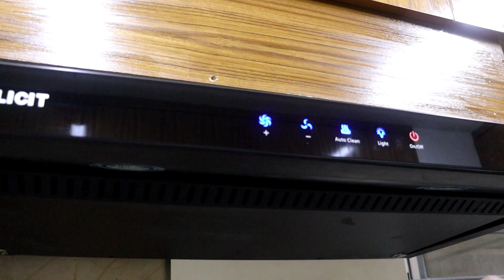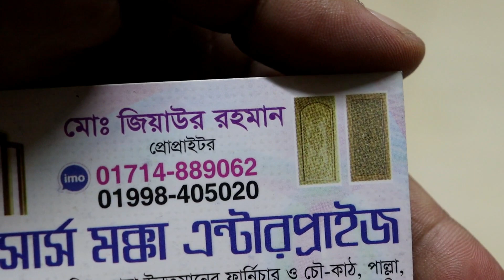সিলেট এবং লন্ডন ভাই ও বন্ধুদের জন্য সুখবর রয়েল ফ্যামিলি হোম ইন্টেরিয়র ডেকোরেশন/Royal Family Home I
রয়েল ফ্যামিলি হোম ইন্টেরিয়র ডেকোরেশন সিলেট এবং লন্ডন ভাই ও বন্ধুদের জন্য সুখবর///Royal Family Home Interior Decoration

shop name: (মেসার্স মক্কা এন্টারপ্রাইজ)